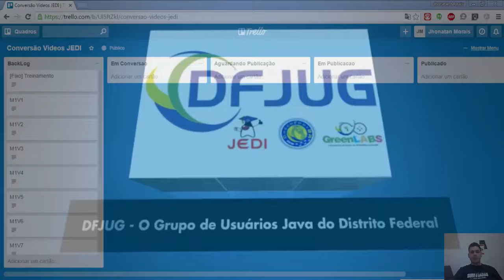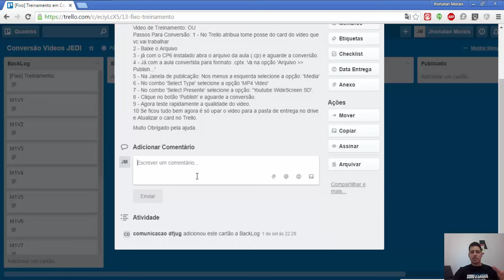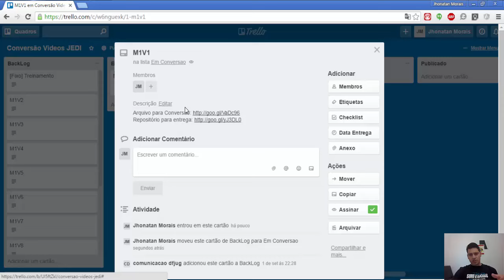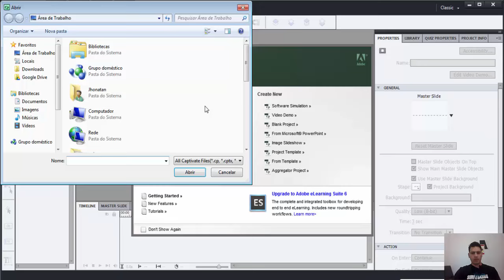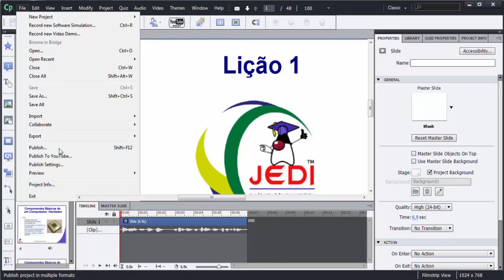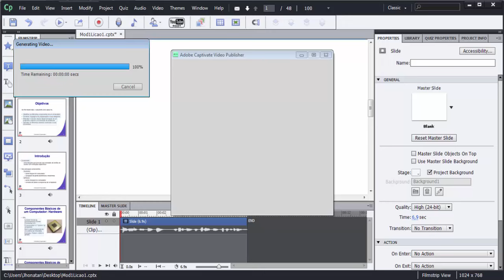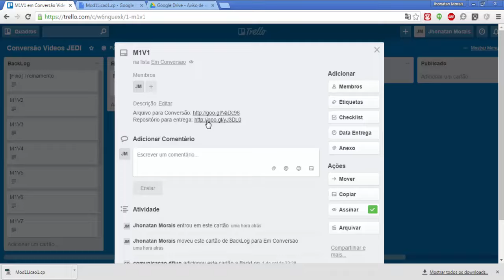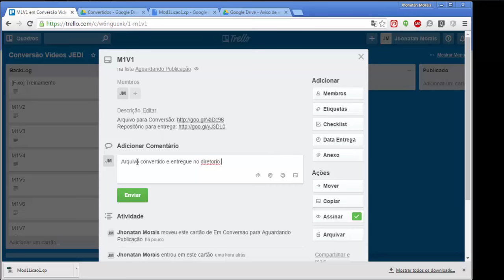Treinamento para conversão das aulas JEDI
Neste vídeo apresentamos o passo a passo para realizar a conversão dos arquivos das aulas JEDI do formato '.cp' para o formato '.MP4'.

Referências da Vinheta:
Template Gratuito: T13: Box Shuffle
Áudio Gratuito:  Categoria: Short-Intro Arquivo: Intro 4